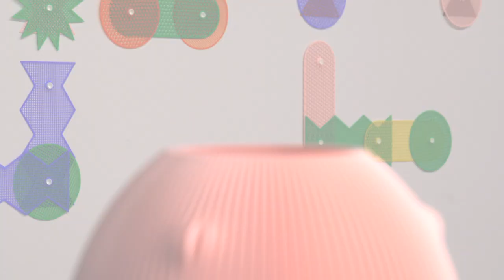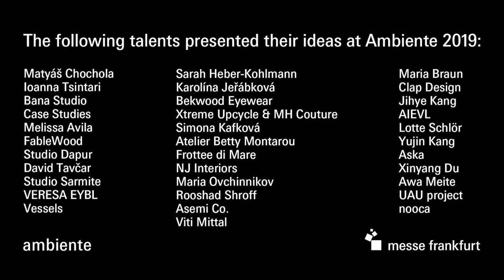Ambiente • Talents 2019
Talents is Ambiente's promotional programme where selected young designers are presenting themselves and their products.